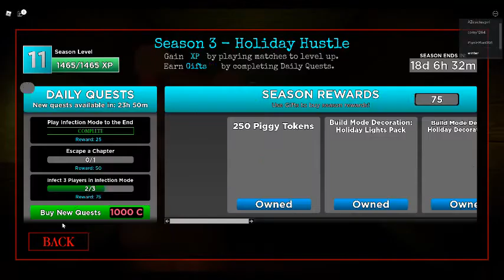piggy skins that i have